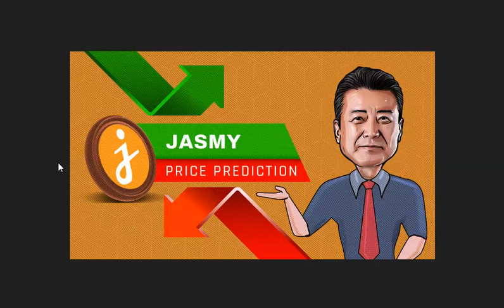June Month of Upgrades Prayer (Physical)